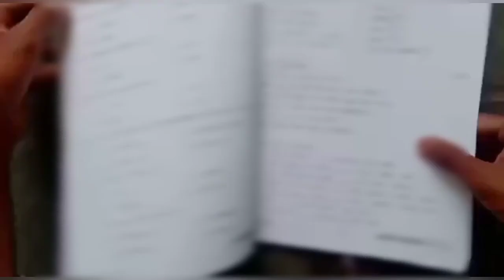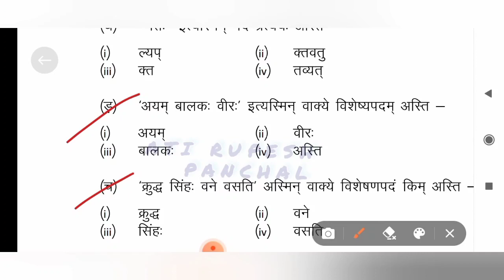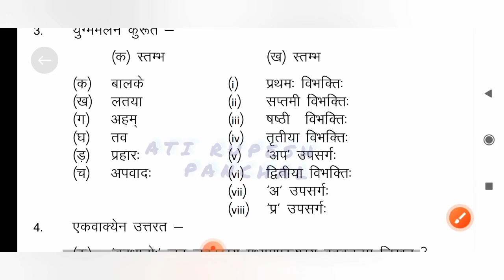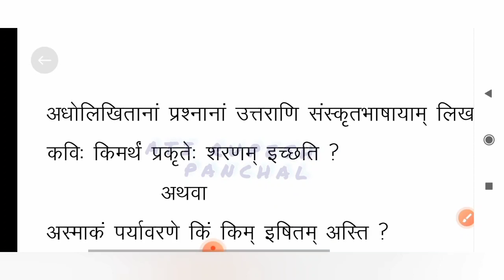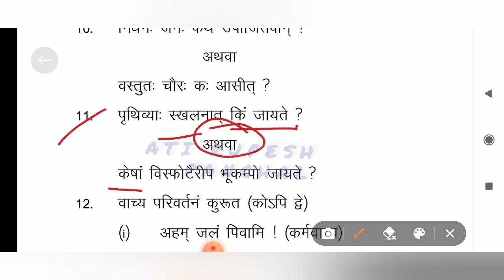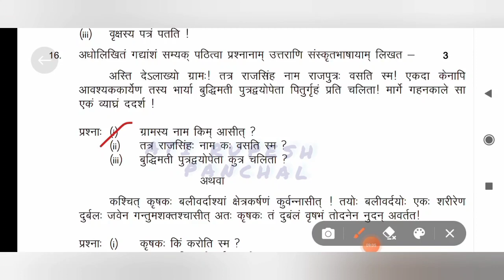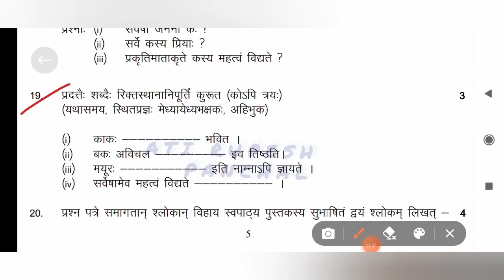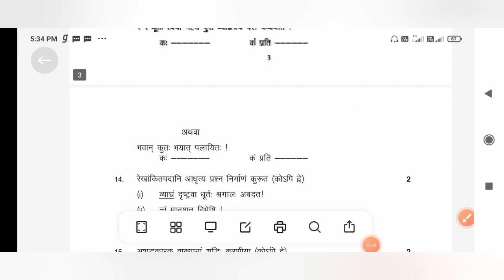कक्षा 10वीं विषय संस्कृत पेपर वार्षिक परीक्षा 2022 | kaksha 10 sanskrit paper 2022 | बोर्ड पेपर 2022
🔹Your Questions 👇
संस्कृत का पेपर वार्षिक 2022

संस्कृत वार्षिक पेपर 2022

संस्कृत पेपर 2022

sanskrit paper 2022 std 8

संस्कृत पेपर 2022 प्री बोर्ड

संस्कृत पेपर 2022 कक्षा सातवीं

संस्कृत पेपर 2022 का

sanskrit paper 2022 pre board

sanskrit paper 2022 dhoran 8

संस्कृत पेपर 2022 कक्षा 7

sanskrit paper 2022 ka

संस्कृत पेपर बोर्ड

संस्कृत पेपर प्री बोर्ड

संस्कृत का पेपर बोर्ड

संस्कृत का पेपर प्री बोर्ड

संस्कृत का पेपर प्री बोर्ड 2022

संस्कृत पेपर प्री बोर्ड परीक्षा 2022

संस्कृत पेपर कक्षा आठवीं बोर्ड

kaksha dasvin Sanskrit ka paper

कक्षा 10वीं संस्कृत विषय का पेपर

बोर्ड परीक्षा 2022 10वीं संस्कृत का पेपर

कक्षा दसवीं संस्कृत पेपर बोर्ड परीक्षा 2022

कक्षा 10वीं संस्कृत बोर्ड परीक्षा पेपर

बोर्ड परीक्षा पेपर कक्षा 10वीं संस्कृत

10वीं संस्कृत का बोर्ड परीक्षा पेपर

board pariksha 2022 Sanskrit ka paper

varshik board pariksha paper kaksha dasvin Sanskrit

कक्षा दसवीं संस्कृत वार्षिक बोर्ड परीक्षा पेपर

वार्षिक बोर्ड परीक्षा पेपर कक्षा 10वीं संस्कृत

दसवीं संस्कृत वार्षिक बोर्ड परीक्षा पेपर

कक्षा दसवीं संस्कृत वार्षिक बोर्ड परीक्षा का पेपर

वार्षिक बोर्ड परीक्षा का पेपर 10वीं संस्कृत

कक्षा दसवीं बोर्ड परीक्षा का पेपर

kaksha 10 sanskrit paper 2022

class 10th sanskrit paper 2022 pre board

kaksha 10 sanskrit model paper 2022

class 10 sanskrit model paper 2022 mp board

class 10 sanskrit board paper 2022

class 10 sanskrit model paper 2022 mp board solution

class 10 sanskrit model paper 2022 set 1

class 10 sanskrit model paper 2022 set 2

sanskrit 10 paper

sanskrit 10 paper solution

10 sanskrit paper 2021

10 sanskrit paper 2022

sanskrit paper solution 2021 10th

10th paper sanskrit

sanskrit paper 10 ma dhoran nu

sanskrit paper 10 ka

sanskrit paper 10 me

संस्कृत का पेपर 10 2022

संस्कृत का पेपर 2022 कक्षा 10

क्लास 10th संस्कृत पेपर 2022

बोर्ड परीक्षा 2022 कक्षा 10वीं विषय संस्कृत

बोर्ड परीक्षा 2022 कक्षा दसवीं

कक्षा 10 sanskrit कारक ट्रिक्स

कक्षा 10 sanskrit

कक्षा 10 में पास होने का तरीका

द्वितीय मूल्यांकन प्रपत्र कक्षा 10 sanskrit

कक्षा 10 में

कक्षा 10 में हिंदी का पेपर

कक्षा 10 में संस्कृत का पेपर

कक्षा 10 में गणित का पेपर

कक्षा 10 अब वार्षिक परीक्षा में

कक्षा 10 में हिंदी

mp board 10th  important question

mp board 10th ki pariksha hogi ya nahin

mp board 10th result formula

mp board 10th exam news 2022

mp board 10th english important questions 2022

mp board 10th exam 2022

mp board 10th pre board paper 2021 english

mp board 10th important question 2022

mp board 10th paper 2022

mp board 10th model paper 2022

mp board 10th model paper 2022 english medium

mp board class 10 model paper 2022

mp board 10th maths model paper 2022

mp board class 10 english model paper 2022

mp board class 10th model paper 2022 science

mp board class 10th english model paper 2022

वार्षिक परीक्षा 2022 कक्षा 10 संस्कृत पेपर
कक्षा 10 संस्कृत वार्षिक परीक्षा पेपर
वार्षिक परीक्षा पेपर कक्षा 10 संस्कृत

kaksha dasvin ka sanskrit ka paper

10th class ka sanskrit ka paper

class 10 pre board paper 2022 sanskrit

class 10th board paper

dasvin ka sanskrit ka paper

kaksha 10 sanskrit

kaksha 10 sanskrit ka paper

sanskrit ka model paper

kaksha 10 sanskrit

sanskrit ka paper 10th class

sanskrit ka paper dasvin ka

sanskrit ka paper varshik

संस्कृत का पेपर दसवीं का